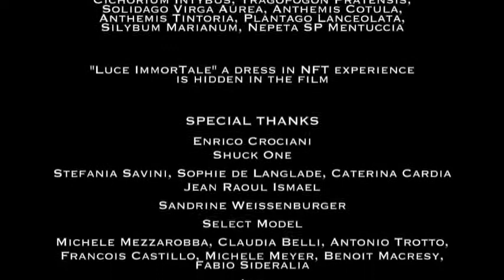Aelis Paris | Haute Couture Fall Winter 2021/22